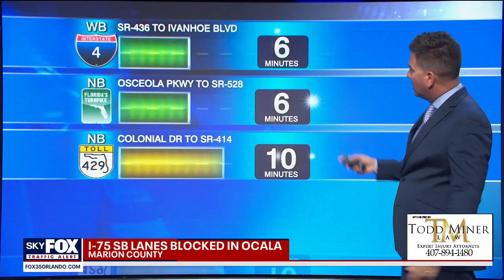Deadly crash shuts down major Florida highway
At least one person is dead following a crash on Interstate 75 in Marion County Monday morning, troopers said. The crash, which happened shortly before 6 a.m., is currently blocking southbound traffic at State Road 326 in Ocala, according to the Florida Highway Patrol.